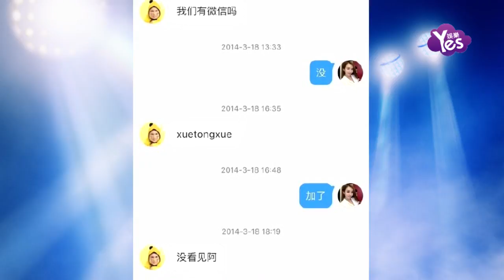【2年前】又一網紅爆料被薛之謙撩 稱其不紅前口碑差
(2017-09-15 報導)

9月14日，又有一網紅曝光和薛之謙的微博私信記錄，稱曾被薛之謙撩，不認識的時候就約她唱歌，該網紅還稱薛之謙不紅前口碑就不好，在聊天記錄中，該女子還稱李雨桐從未對外說過薛之謙的不是。